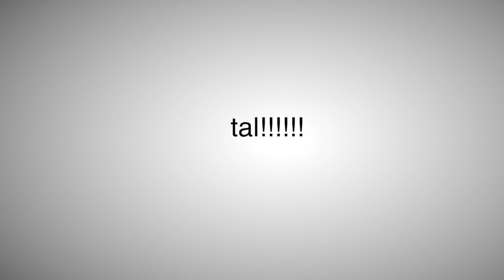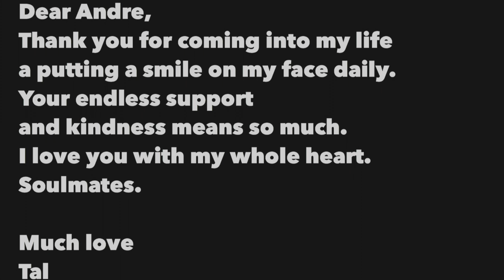for you.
hey

Happy one year to my best friend and soulmate Andre. The past year would have been impossible without you and I cant thank you enough. Love you to the moon and back

Tal